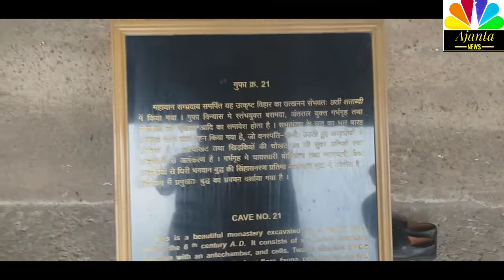अजंता शहर की गुफाओं का खूबसूरत नजारा बारिश के मौसम#Ajanta News#AjantaCaves#Verul CaveDaulatabad Fort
Beautiful view of caves of Ajanta city in rainy season#Ajanta News#Ajanta Caves#Verul Cave#Daulatabad Fort#Aurangabad Bibi Ka Maqbara#Aurangabad Tourist Place#Aurangabad All Tourist Place History#Ajanta Caves HistoryAjanta Caves Gautam Buddha Story#Shopping Plaza Market#Ajanta Village History